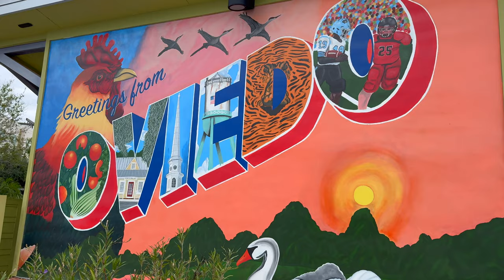США. Купили! Обзор дома за $485,000 для инвестора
🏠 О ДОМЕ:
💰 $485,000
🛏 3 спальни
🛁  2 ванных
🚗 Гараж на 2 авто
📐 161 кв.м
📏  7.3 сотки
🏗  1993 года
🪚 Материал блок
🧹 HOA $16 в мес.
📍 Овидо, Флорида 32766

По вопросам консультации с иммиграционным адвокатом Викторией Шелегиной, пожалуйста, свяжитесь (с пометкой "от канала РуФлорида"):

Наш информационный партнер - Радио Шансон Америка - Сделано с любовью для Вас!  Ссылка на скачивание приложения